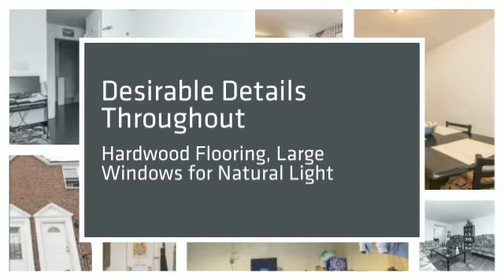Philadelphia Real Estate - 5850 Oxford Avenue